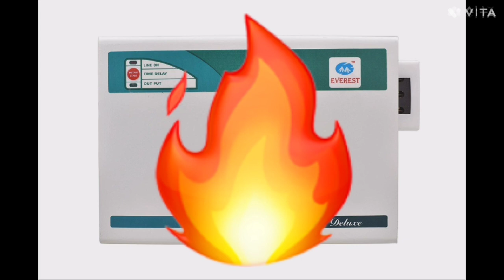Is stabilizer required for A.C || स्टेबलाइजर लगाना क्यों जरूरी है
AC स्टेबलाइजर का उपयोग घरों और ऑफिसों में विभिन्न उपकरणों को संतुलित वोल्टेज और विद्युतीय धारा प्रदान करने के लिए किया जाता है। जब विद्युत आपूर्ति में बदलाव होता है, तो विद्युतीय उपकरण विपरीत प्रभावित हो सकते हैं और इससे उनमें नुकसान हो सकता है।

एसी स्टेबलाइजर का उपयोग करने से इन उपकरणों को संतुलित वोल्टेज प्रदान करने के लिए आवश्यकता होती है जो उनके सही और अस्तित्व को बढ़ाती है। इससे स्टेबलाइजर के उपयोग से आप अपने उपकरणों की उम्र को बढ़ा सकते हैं और इन्हें अधिक सुरक्षित बना सकते हैं।

इसके अलावा, अधिक वोल्टेज या विद्युतीय धारा उपकरणों के लिए बहुत खतरनाक हो सकते हैं और इससे उनमें नुकसान हो सकता है। एसी स्टेबलाइजर के उपयोग से इस तरह के घटनाओं को रोका जा सकता है।

इसलिए, एसी स्टेबलाइजर लगाना आपके उपकरणों की रक्षा और उनके अस्तित्व को बढ़ाने के लिए बहुत जरूरी है।

AC stabilizer is not always required, but it depends on the power supply in your area and the type of AC you have. If you experience frequent voltage fluctuations, surges, or dips in your power supply, then it is recommended to use a stabilizer for your AC. This is especially true for areas where power supply is not stable, as the fluctuations can cause damage to the AC's compressor and other components.

In addition, if you have a high-end or expensive AC unit, it is a good idea to use a stabilizer to protect your investment. AC stabilizers can also improve the efficiency and performance of your AC unit by providing a stable voltage and current flow, which can lead to better cooling and lower energy consumption.

In summary, while an AC stabilizer is not always required, it is recommended if you experience frequent voltage fluctuations or if you have a high-end AC unit that you want to protect
stabilizer for ac,best stabilizer for ac,is stabilizer required for inverter split ac,ac stabilizer,best voltage stabilizer for 1.5 ton inverter ac,stabilizer required for 1.5 ton ac,stabilizer for inverter ac
स्टेबलाइजर लगाना क्यों जरूरी है?,क्या स्टेबलाइजर बिजली बिल की बचत करता है?,स्टेबलाइजर क्या होता है?,स्टेबलाइजर लगाने से क्या होता है?,स्टेबलाइजर लगाने से क्या फायदा है?,स्टेबलाइजर क्यों लगाते हैं?,वोल्टेज स्टेबलाइजर क्यों लगाते हैं?,stabilizer free operation क्या होता है? ac में,stabilizer,stebilizer,ac stabilizer,stabilizer for ac 1.5 ton,best voltage stabilizer for home,fluctuation,stabilizer for 2 ton ac,how to select best stabilizer